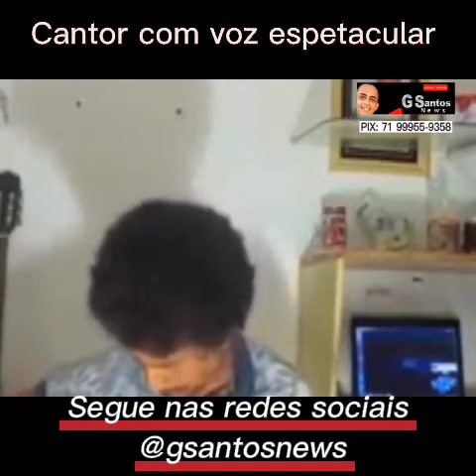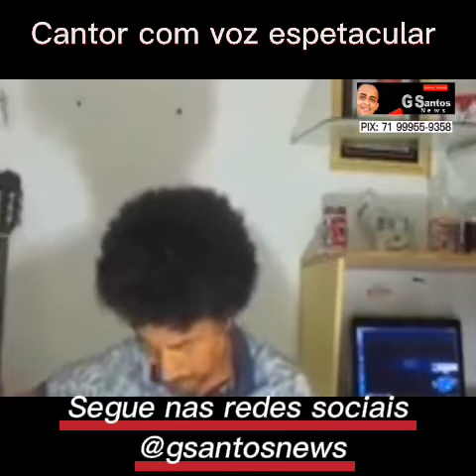Cantores desconhecidos e talento nota 10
Participe do Programa G Santos News, seja um colaborador doe via Pix: 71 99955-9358